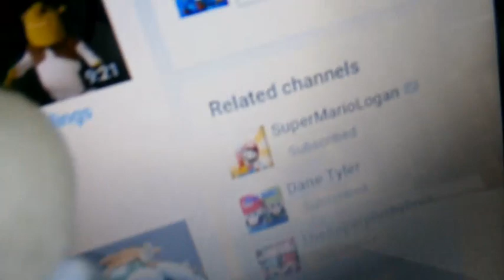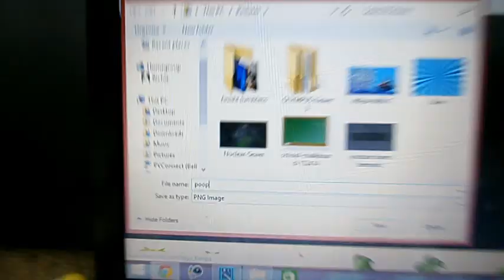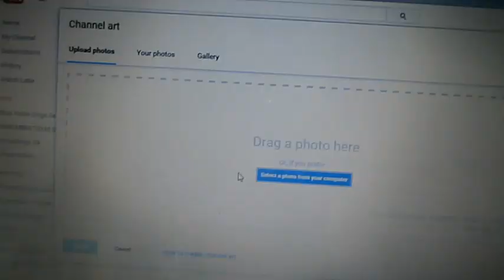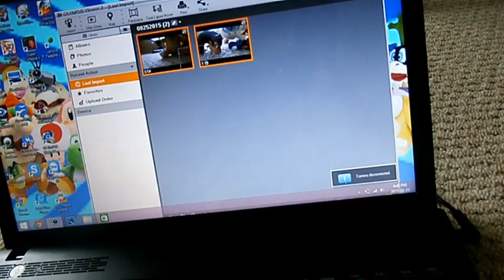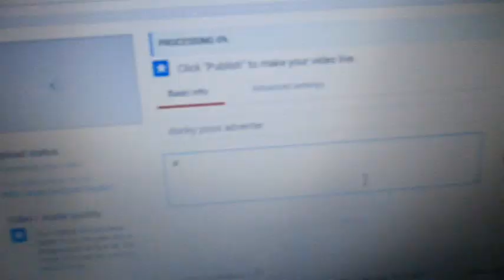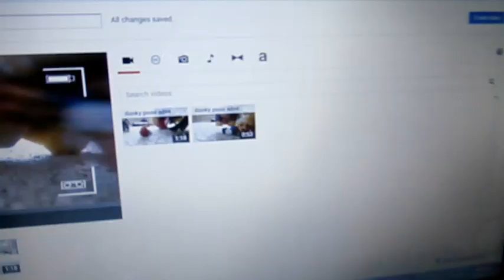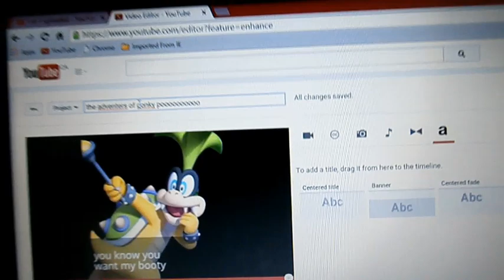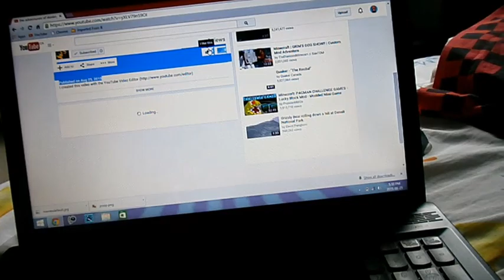Iggy's Youtube Channel! - Super Mario Richie